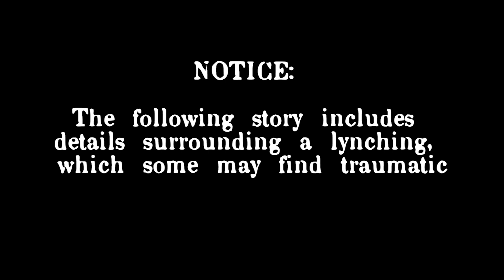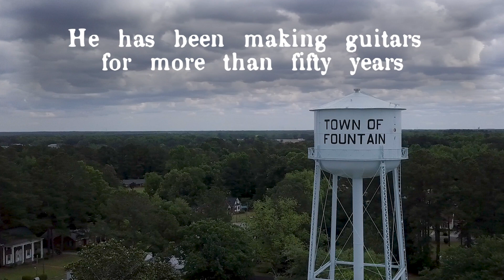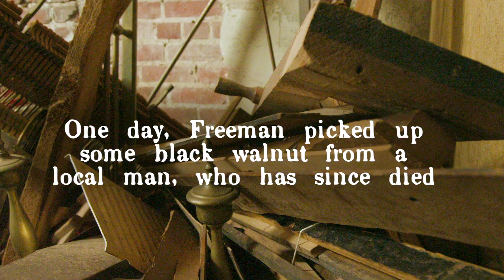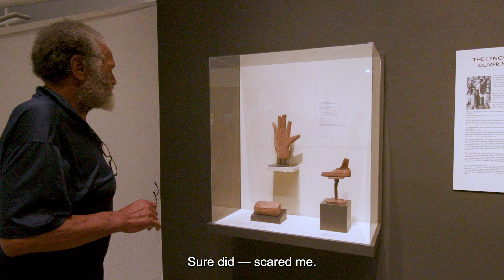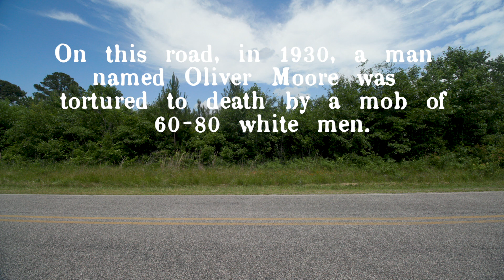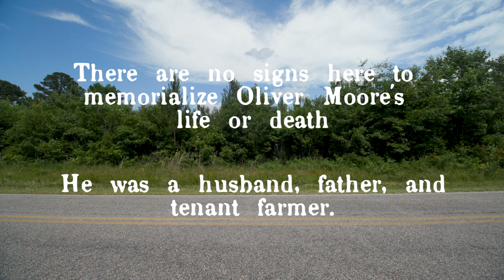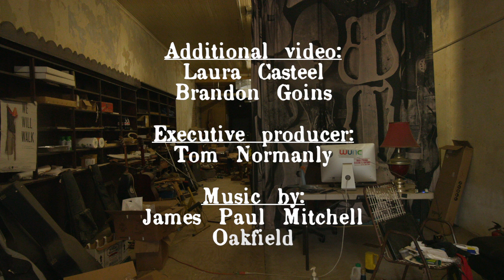Freeman Vines: Hanging Tree Guitars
For decades, artist Freeman Vines has made guitars in his shop in eastern North Carolina using found objects, including wood from a tree where a man was once lynched. In addition to Vines' haunting sculptures, the Hanging Tree Guitars exhibition also includes a number of tintype photographs by Timothy Duffy. Freeman Vines' sculpture and words are the subject of the forthcoming book "Hanging Tree Guitars" by Freeman Vines with Timothy Duffy and Zoe Van Buren.

The Southeastern Center for Contemporary Art (SECCA) is proud to present Hanging Tree Guitars, the powerful exhibition of sculptures by NC–based artist, guitar maker and one-time blues musician Freeman Vines. The exhibition will be on view in SECCA's Main Gallery from June 10 through September 12, 2021.